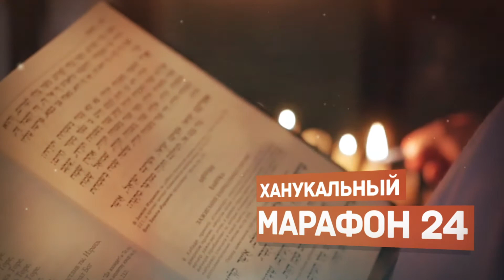Ханукальный марафон 24 часа_Бобруйская Мессианская община "Менора"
Мессианская община в Бобруйске осуществляет свою деятельность при Церкви ЕХБ «Благодати Господней», основана с участием Николая  Хаскина с 1996 года.

Пастырь общины Сергей Гормаш, епископ Союза ЕХБ по Могилёвской области (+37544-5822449),
старейшина общины Андрей Каменьков (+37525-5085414).

С радостью исполняем праздники Господни, которые даны Израилю и Церкви, и планируем в этом укрепляться. С 2020 года фирменным знаком и названием общины – «Менора», стала благодаря сотрудничеству с братом Евгением Колодиным и еврейским служением «Шомер-Интернэшнл» из Гродно.

К совместному прославлению приглашаем участвовать церковный хор и различных музыкантов. В планах общины повиноваться влечению Духа Святого и дальше служить евреям и неевреям.